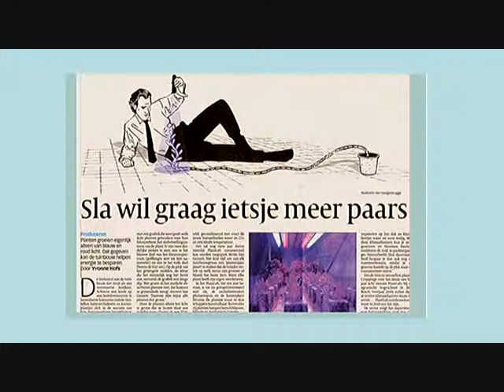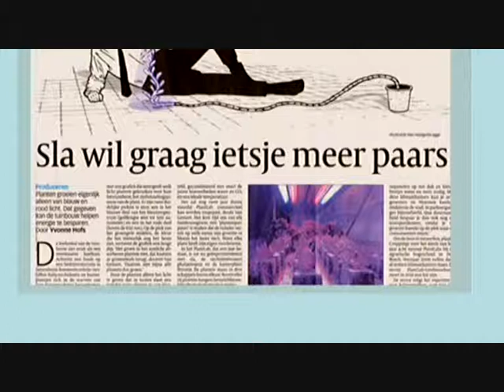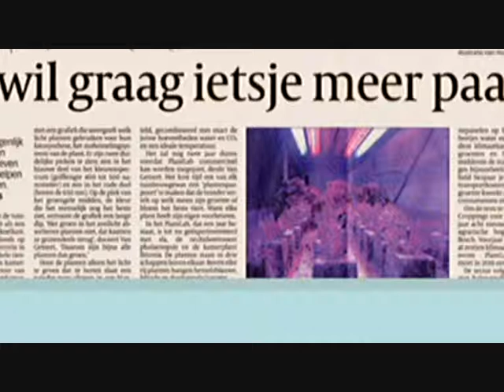Fotografie als kunstonderzoek (2)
Lezing Charles Wildevuur tijdens het symposium "Hoe verbeelden wetenschappers de werkelijkheid en verklaren kunstenaars hun ervaring?"